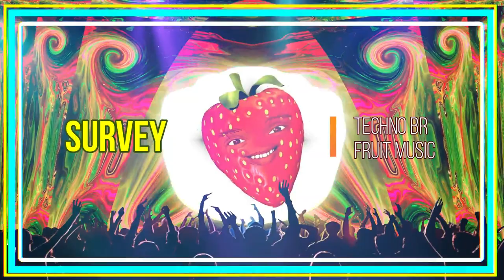Survey Techno BR Fruit - Music by Fruit Music [No Copyright Music] / Motivation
" Survey Techno BR Fruit" é 100% música de fundo livre direitos autorais (livre de royalties)! Você pode usar esta faixa para qualquer projeto e monetizá-la. "Epic Inspirational Dance" é uma poderosa faixa de dance music. Esta faixa é boa para dancar, viagens, vlog, vídeos corporativos e inspiradores. Música de fundo de Dança para seus projetos!

FAQ: - Posso usar esta faixa para o meu vídeo do youtube?
           Sim. Você pode usar esta faixa para qualquer vídeo (não apenas no      YouTube).
         - Posso monetizar o vídeo se usar esta faixa?
Sim. Todas as minhas faixas são "Sem direitos autorais", o que significa que você pode monetizar seus vídeos.
       - Sobre o uso da música: - Você NÃO pode reivindicar a música como sua.
- Você NÃO pode vender a música em lugar nenhum.